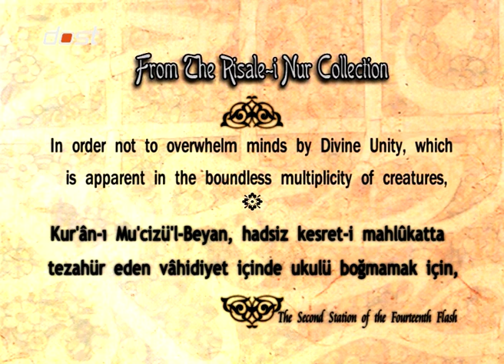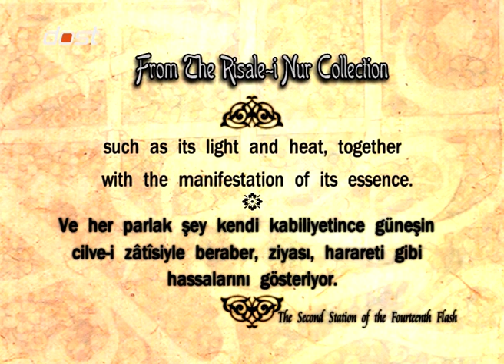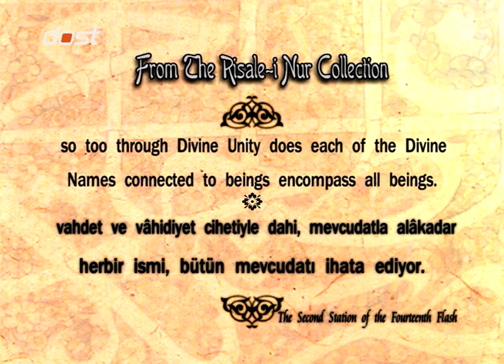İNGİLİZCE SÖZLER - 1. SÖZ - BÖLÜM 4